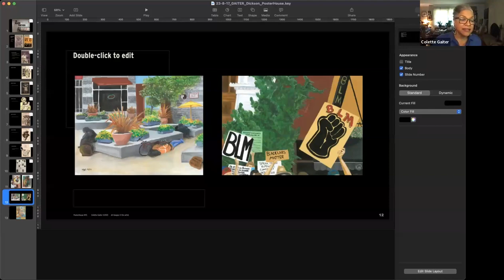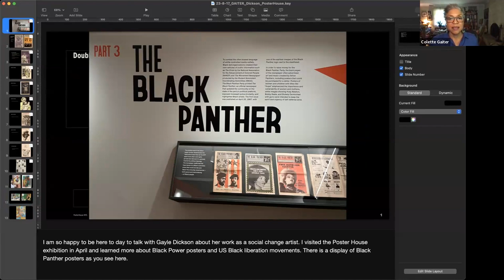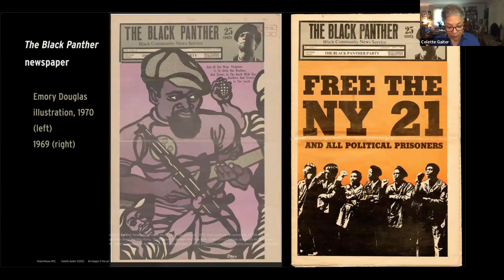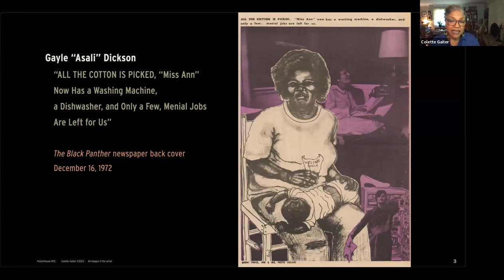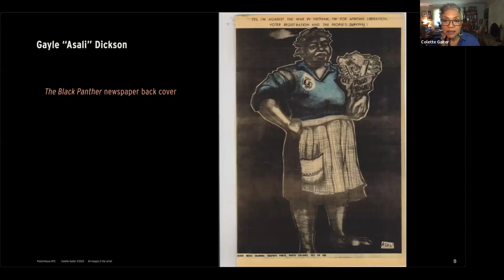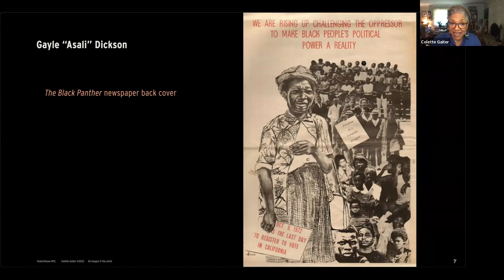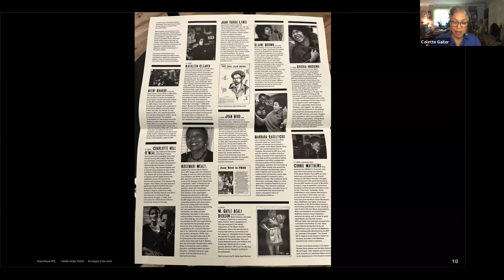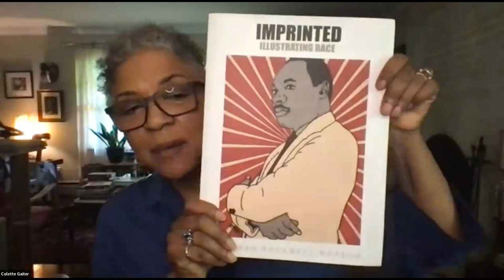Survival Pending Revolution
Poster House is pleased to welcome artist and former Black Panther Party member, Gayle Asali Dickson, in conversation with design historian, Colette Gaiter. Don’t miss this rare opportunity to hear about the lived experience of a BPP member at the height of the Party’s power, with special attention paid to the leadership roles of women within the Party. Questions strongly encouraged!

Gayle “Asali” Dickson is an artist, an ordained minister, and a former member of the Black Panther Party from 1970–1976. During the art and culture Renaissance on the West Coast in the late 1960s, the name “Asali” was given to her. Her worldview, beginning in her formative years during the civil rights struggle of the 1950s, is that of women and children. Under the pseudonym “Asali,” she created vintage art drawings during the time she worked for the Black Panther Party’s newspaper (1972–1974). They consist mostly of women and children, and the use of the “vote” was promoted as a tool for survival within a system of patriarchy. Her era in the Party was about implementing a vision of survival pending total change from an uncaring social system to one that cares for humanity.

Colette Gaiter is a Professor in the Departments of Africana Studies and Art & Design at the University of Delaware. After working in graphic design in New York City, she became an educator, artist, and writer. Her visual work, exhibited internationally, covers a range of media and forms, including artist books. Since 2005, she writes about former Black Panther artist Emory Douglas’s work, including his current international human rights artist activism. Her essays on his work appear in Black Panther: The Revolutionary Art of Emory Douglas (for which she wrote introductions to the 2014 edition and current third edition), and other books and publications. The 2022 book The Black Experience in Design includes her interview with Emory Douglas and an essay on evolving visual literacy.